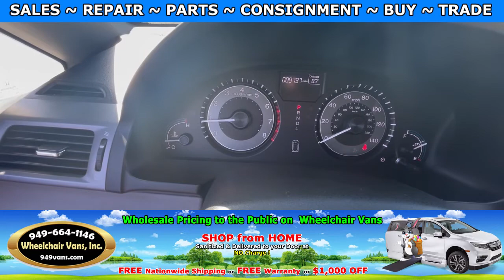For Sale 2011 Honda Odyssey EX - BraunAbility Power ONE TOUCH Fold Out Wheelchair Van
Sale priced at $28,995 ... For Sale 2011 Honda Odyssey EX - BraunAbility Power ONE TOUCH Fold Out Wheelchair Van

~ Online Chat
~ Virtual Financing
~ Virtual Assessment

22692 Granite Way Laguna Hills CA